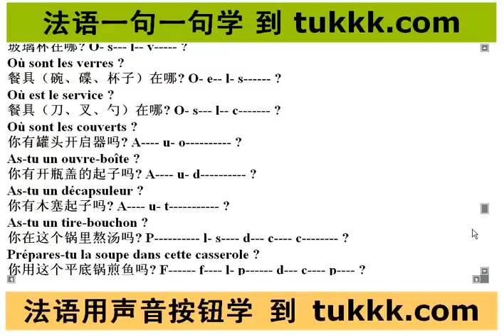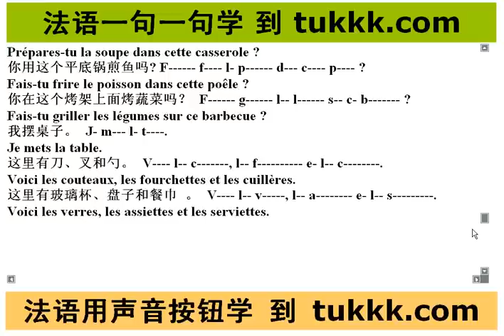法语经典口语900句 法语口语下载 基础法语口语速成